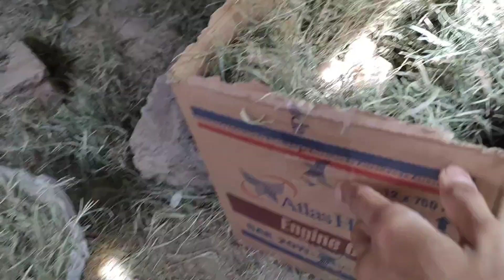Routine with new chicks| Pets vlog | Umer vlogs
keep support ❤️😘😘